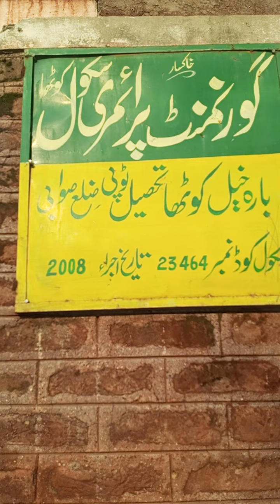Installation of Vigilance Camera System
Vigilance camera system is being installed in Masjid Hazrat Bilal Kotha Tehsil Topi. To cope up the theft cases, it was necessary to installation of security cameras in Masjid.